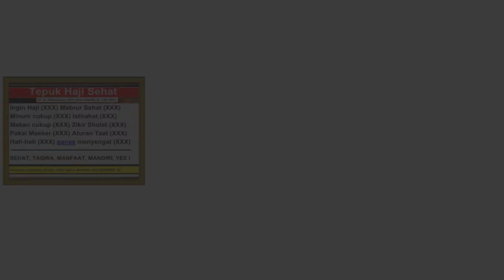Tepuk HAJI SEHAT | Dr. Probosuseno